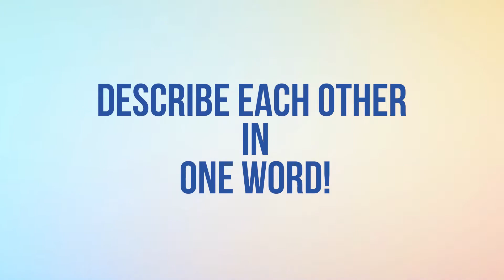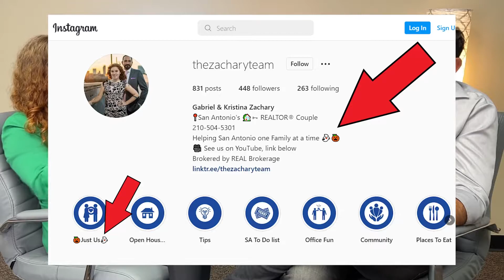San Antonio's REALTOR® Couple - Q&A - Up close and personal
Get up close and personal with Gabriel and Kristina, San Antonio's Realtor® Couple.

Interviewed by "Anything is possible" channel.

Questions like:
- How we started
- How it is working together
- What do we love about what we do
- And more

◦ A day in the life of SATX Realtor® Couple | Bug flies in Kristina's Hair | VLOG 007
◦ Moments from a month in the life of San Antonio's Realtor Couple + Live Reaction | VLOG 006

◦ Know someone moving to San Antonio, let us team up and receive a referral fee

//FAVORITE BOOKS
◦ The Millionaire Real Estate Agent
◦ Your First Year in Real Estate
◦ Rich Dad Poor Dad
◦ The Conversion Code
◦ Exactly What to Say: For Real Estate Agents
◦ Start With Why